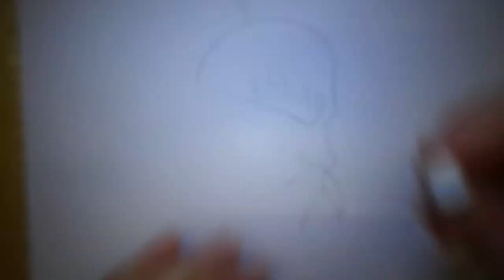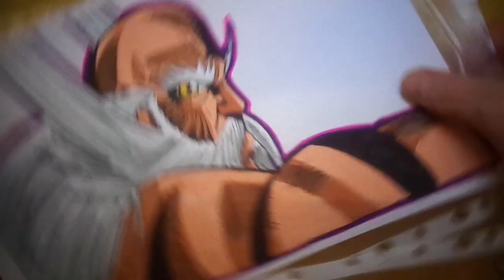How To Draw Jinpachi Mishima- Manga Style-Tekken -Speed Drawing - Time Lapse - 鉄拳 - 三島 仁八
Hi Guys Thanks a lot for your Support :)PLEASE READ THE DESCRIPTION and  FOLLOW ME On the social media Links Down here,and today i made Jinpachi Mishima in manga style, Asked me from legendary berseker  i hope he likes and you too,let me know what you think below in the COMMENTS as always i hope you like my drawing and if you like PLEASE SUPPORT ME by LEAVING  a  LIKE,SUBSCRIBE to my channel turn on the bell and SHARE IT with all your Friends,thanks for watching guys.ENJOY the video.